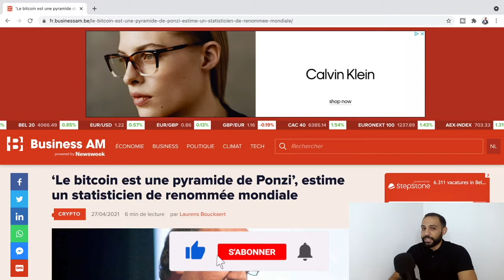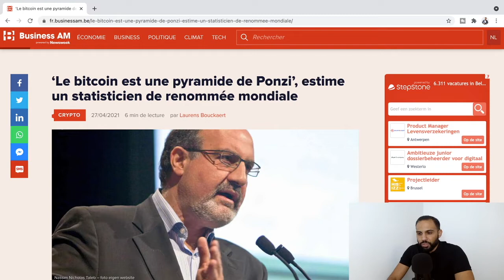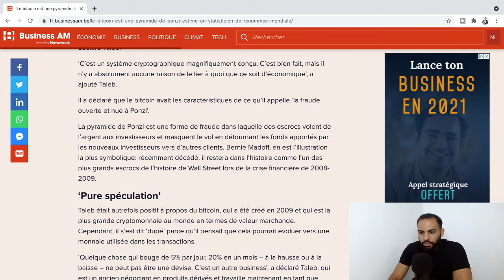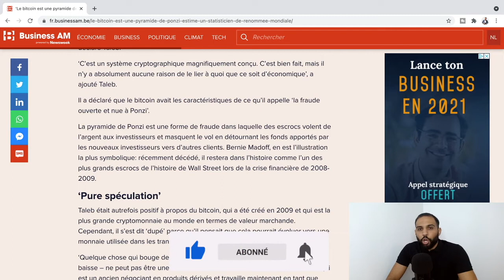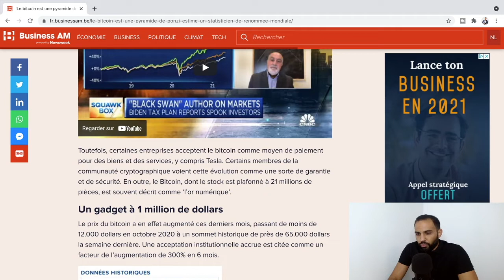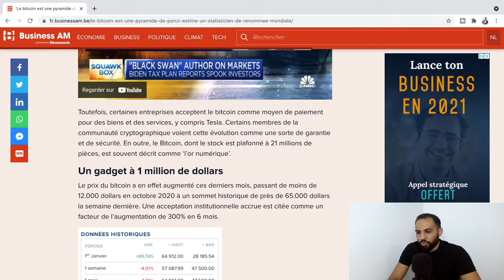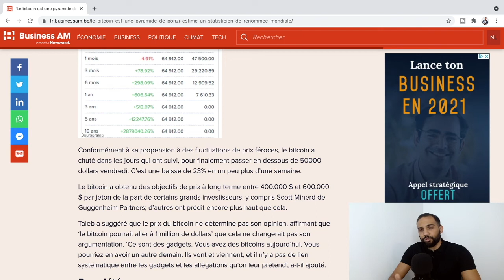EST-CE QUE LE BITCOIN EST UNE PYRAMIDE DE PONZI ? (analyse et avis)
🎁 Télécharge ta formation offerte « comment devenir un leader MLM en 10 étapes »

🎵 Track Info :

INTRO : Lsdmonkey : Shade

OUTRO : Title: Outside by Ikson